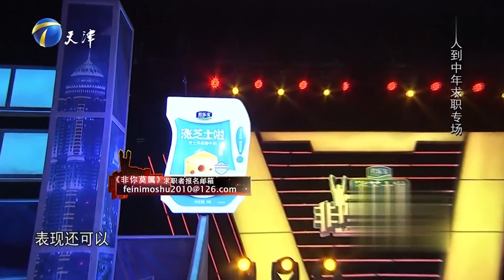非你莫属 中年大哥上台求职，乐观心态感染在场企业家，不容易！